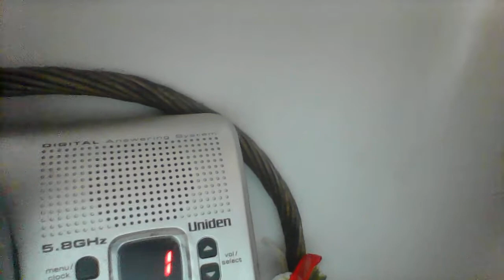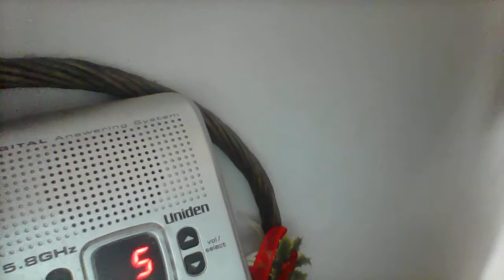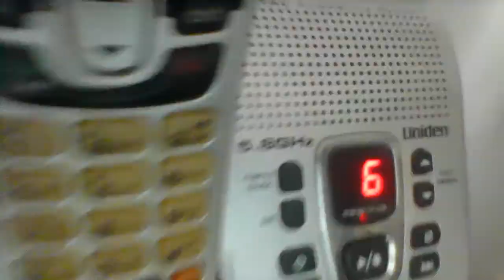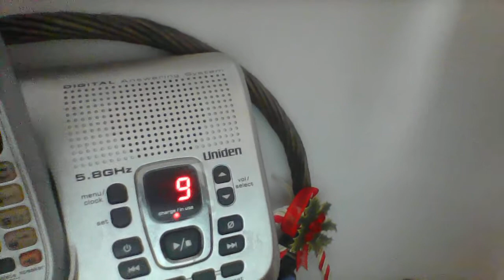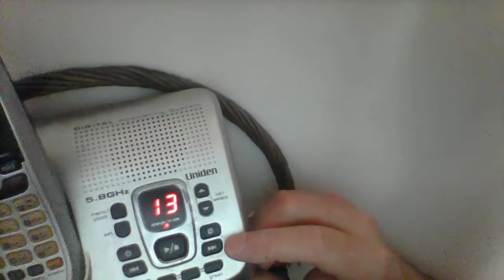kids messages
Going through my dads computer after he passed away on March 27 2016 and found this gem he had made of my kids phone calls to my parents/ their grandparents from when they were little.

Brian Minnings  oh how I miss you and love you.